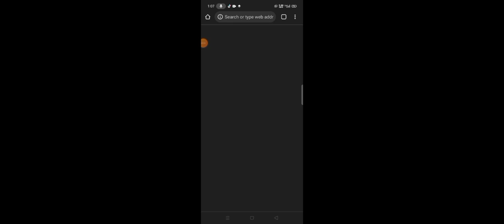FF capten Markhor event code kaise milega | 90% top up14 August New Event | 2022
Jhandian Lagao Event | 14 August New Event | Free Captain Markhor Bundle Free Fire || 2022

free fire new event capten Markhor bundel | FF capten Markhor event code kaise milega || 2022